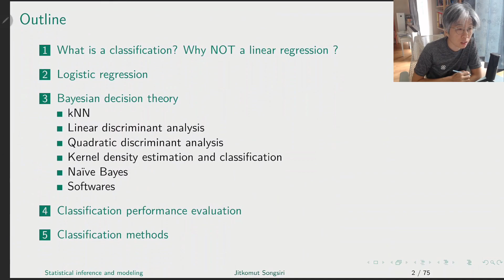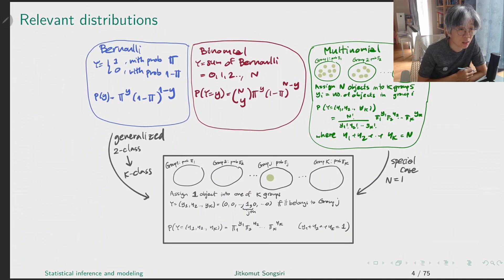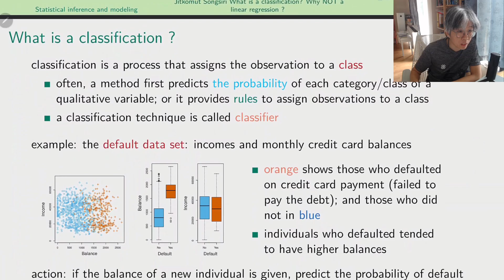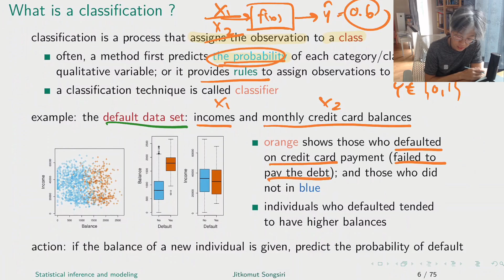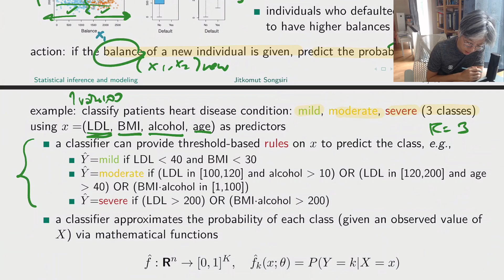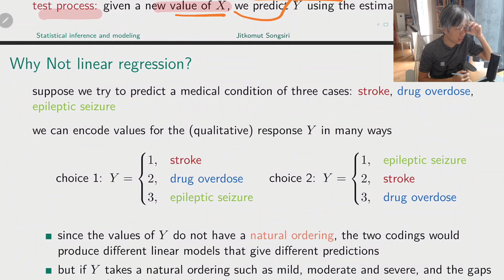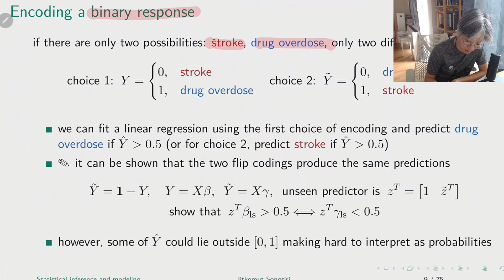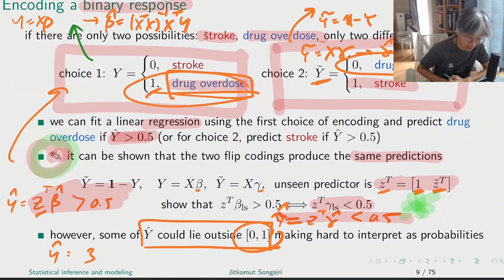What is a classification problem ?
What is a classification problem ? Why not a linear regression ? Setting, loss function in classification, Bayes classifier

06:11 Recap on Bernoulli, Binomial and multinomial random variables
14:59 Definition of a classifcation problem and example on credit card default
29:27 Why not a linear regression ?
35:37 Encoding a binary response
42:30 Show the result of class prediction using linear regression for binary response when flipping Y encoding